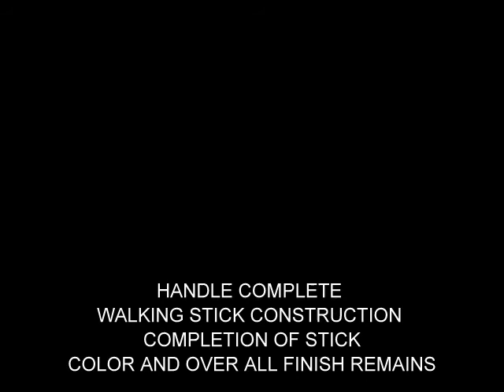I OWN NOR RIGHTS TO THE SOUND TRACK OF DAVID GILMOUR, ON AN ISLAND. MUSIC USED FOR PRESENTATION OF MY CARVING ONLY